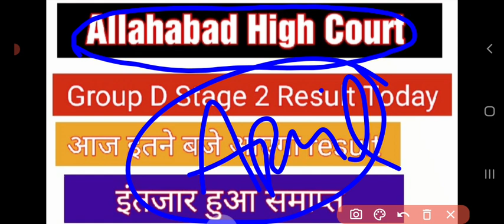Allahabad high court group d stage 2 result update